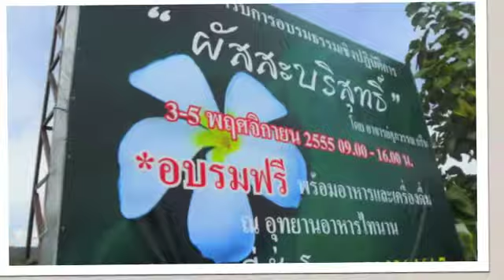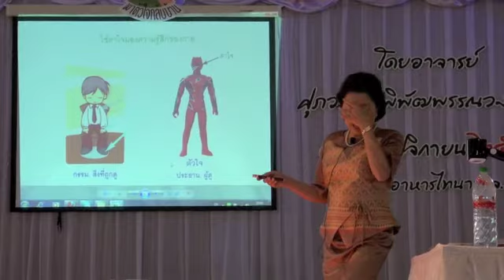๓ไทนาน๕๕ ฝึกปฏิบัติกินยาแก้ทุกข์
ฝึกปฏิบัติกินยาแก้ทุกข์ ตัวใจตาใจ
อุทยานอาหารไทนาน ภูเก็ต
โดยอาจารย์ศุภวรรณ กรีน